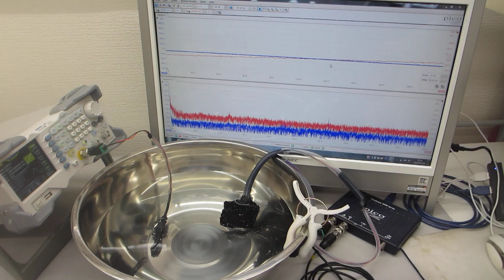超音波発振（スイープ発振、パルス発振）システムーー超音波の非線形現象をコントロールする実験ーー（超音波システム研究所）